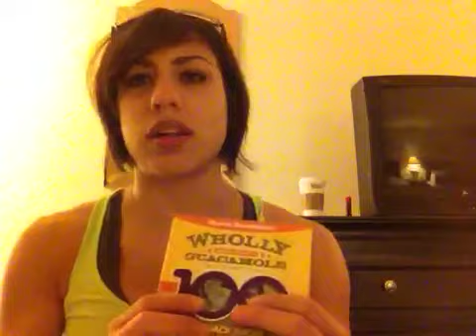ANDREA'S MAYHEM VLOG #16 - Groceries on my first day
My purchases at Trader Joe's & Wal-Mart. Bodybuilding without a kitchen :-/